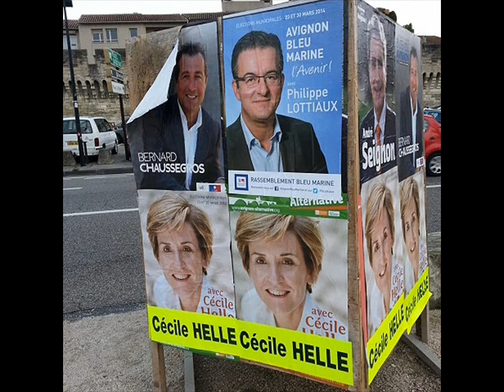Flash Info NRJ Avignon 98.2 10-3-14 7h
En plus d'un temps magnifique on a dans l'actu une échéance importante qui approche, les municipales.Paroles d'étudiants avignonnais.
La disparition d'un vol de la Malaysia Airlines.
Puis quelques résultats foot!